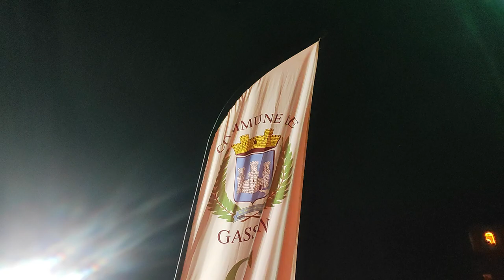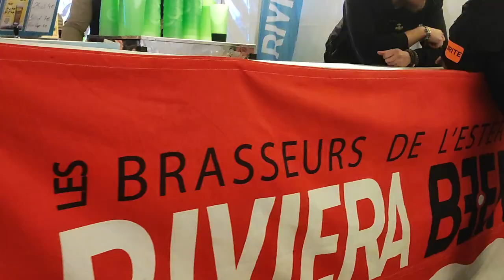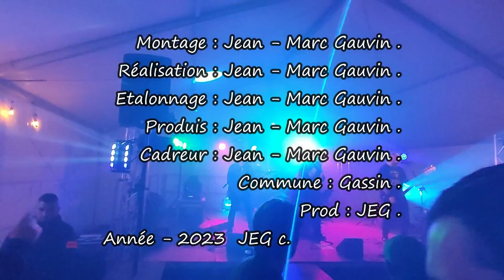Fête de la Bière à Gassin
Première  édition de la Fête de la bière à Gassin  dans le Golf de St- Tropez .
plusieurs Artisans Exposés sont venus présenter leurs bière artisanale et des spécialités de repas .
Sans oublier des groupes de Musiques pour tout goûts avec une bonne ambiance Fête du Village .